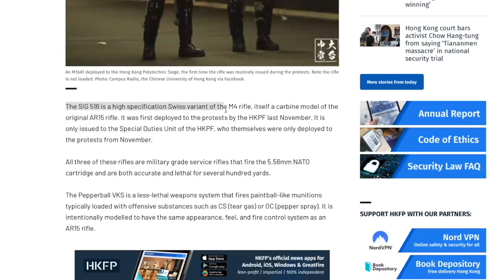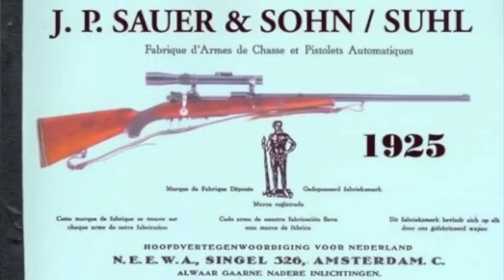SIG Sauer - Where does it come from? 🇩🇪 German?🇨🇭Swiss? 🇺🇸 American? ???????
How many of you know the lineage of @sigsauerinc ? Are they originally German? Swiss? American? (or all of the above?) @SIGSAUERACDY

A special shoutout to Calvin @FirepowerUnited for this, I know he's had a lot of fun dealing with comments about his "German" SIG SG550.

We love mail:
9 Hole Reviews
21175 Tomball Pkwy. No. 480